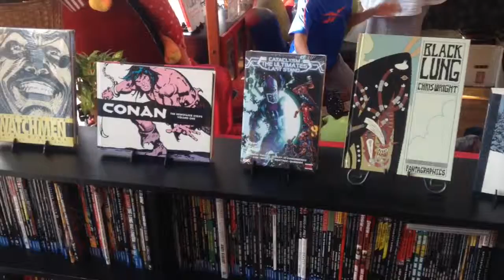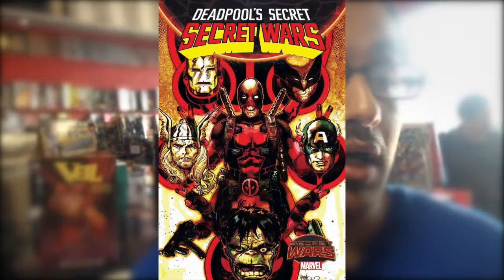Comic Book Jones welcomes writer Cullen Bunn Pt. 2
Customers react to popular comic book writer Cullen Bunn&apos;s exclusive visit to Comic Book Jones in Mariners Harbor Wednesday. (Staten Island Advance/Michael Tatar)